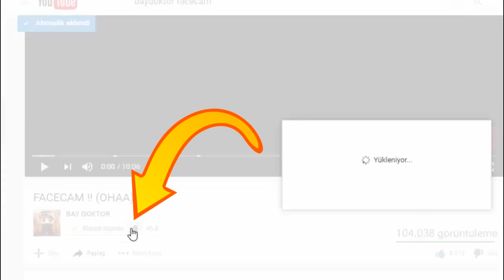YENİ FİBER İNTERNETİM !! (60 PİNG) 😎 MİNECRAFT UHC RUN #7